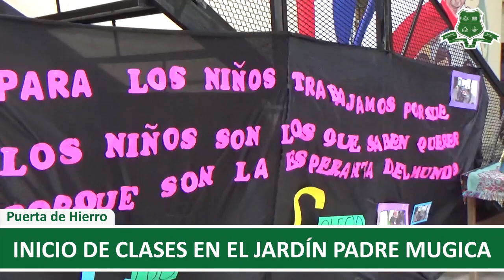Jardín Padre Carlos Mugica | Inicio de Clases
Iniciaron las clases en el Jardín Padre Carlos Mugica del barrio Puerta de Hierro. La familia de San José en torno a los más chicos. Abrazando, acompañando y dando gracias a Dios y a la vida. Como si fuera poco, con la visita del Padre Pepe Di Paola.